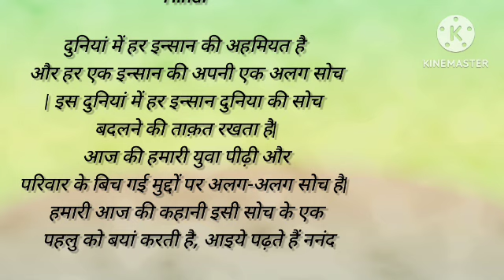नंनद emotional stoey🌹🌹